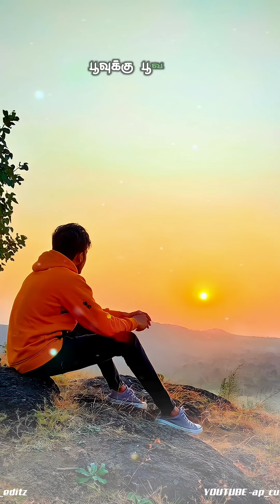Poovukku Poovale HQ Digitalvideo song (Aanand(1987)🌹☺️🌹@ap_cute_editz4102 🌹🌹🌹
MOVIE : Aanand (1987)
SONG : Poovukku Poovale
SINGERS : S.P.B
LYRICIST : Gangaiamaran